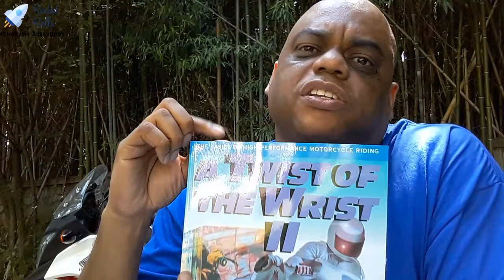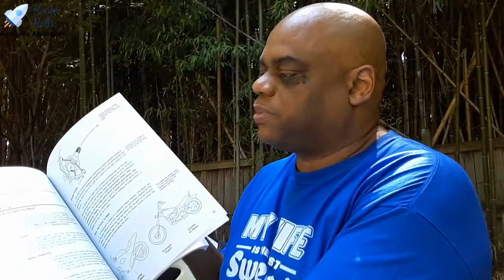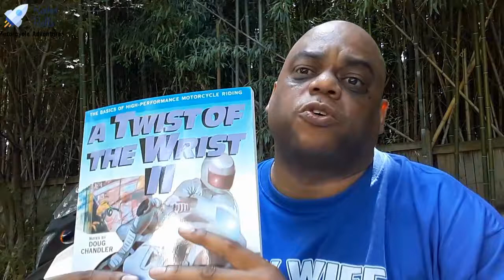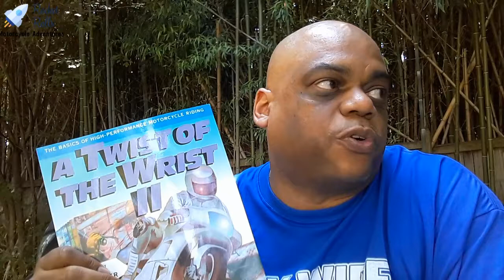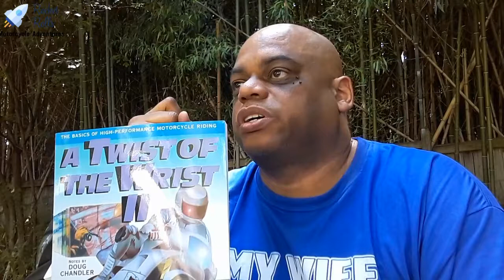Rocket Rolls - Twist of the Wrist 2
Rocket Rolls - Beginner Book Club Series Book Review - Number 3